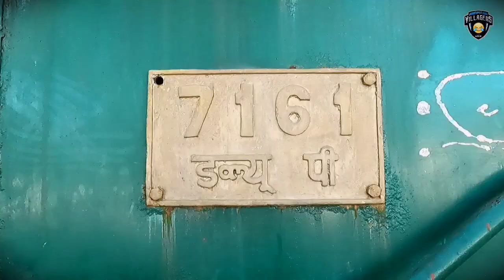Rail museum rewari |Fairy queen engine | indian railways, national rail museum, rewari,